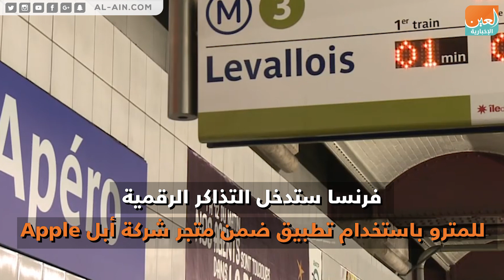مترو فرنسا يودع التذاكر الورقية عام 2021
العين الإخبارية | مترو فرنسا يودع التذاكر الورقية عام 2021
أعلن مسؤول فرنسي انتهاء استخدام تذاكر المترو الورقية في بلاده بنهاية عام 2021، وتحويلها إلى تذاكر رقمية 100%، مشيراً إلى أن الحكومة الفرنسية تتفاوض مع شركة أبل Apple للتعاون معها